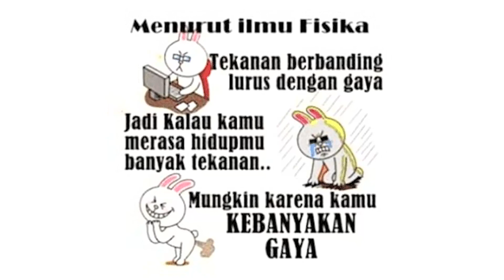Hutang Baik & Hutang Buruk | Versi Arli Kurnia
Semua hutang itu tidak baik, tonton videonya sampai selesai

kontak admin WA 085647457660 (siska)
salam Lunas